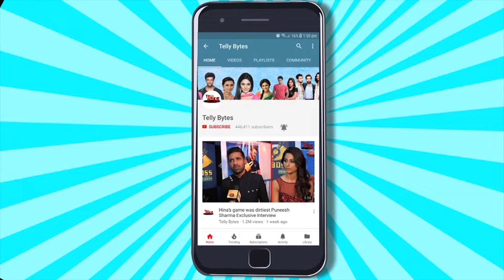Baatein Kuch Ankahee Si ON SET: Kunal Aur Uske Gharwalo Ko Mr.Malhotra Ne Kiya Ghar Se Bahar